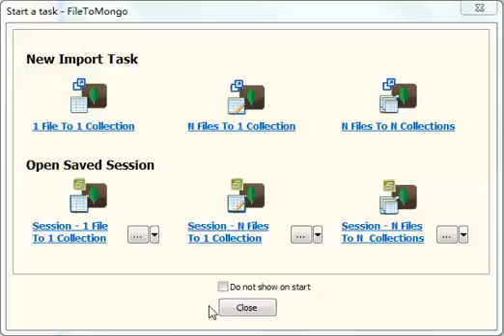Import data from Excel file into MongoDB collection